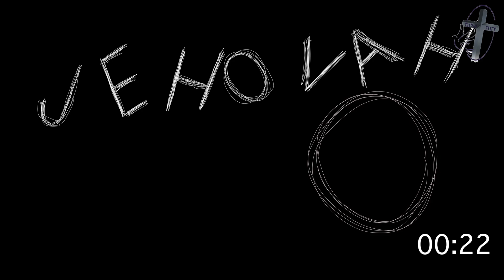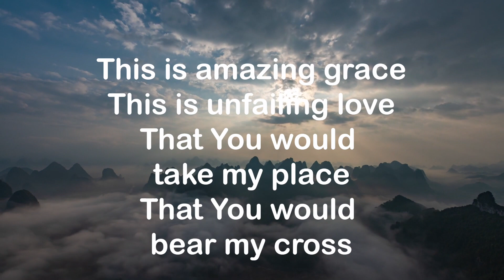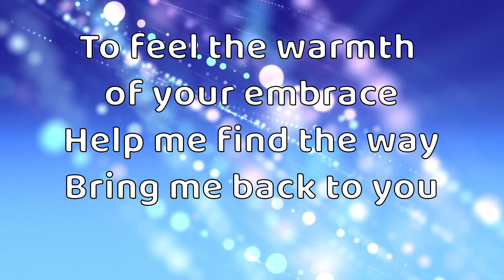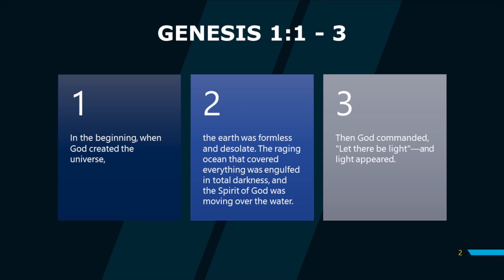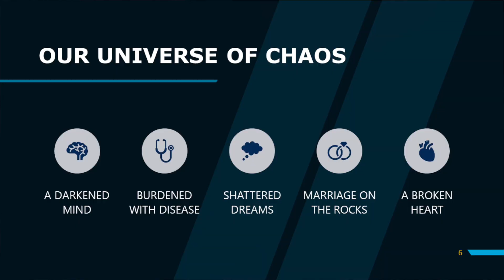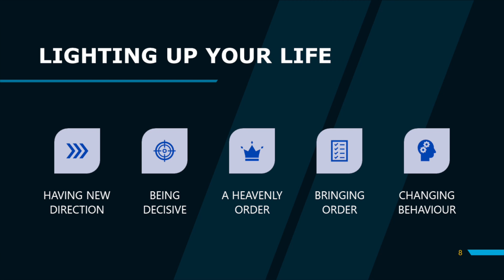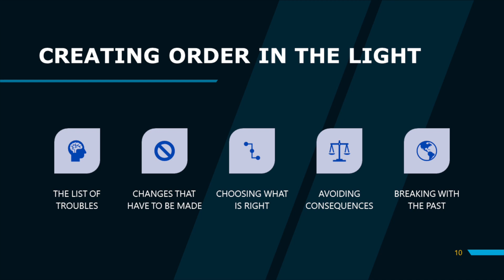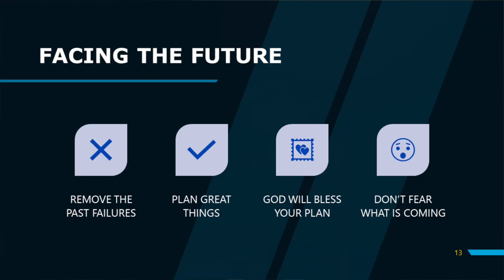Chaos To Order - Dr Cliff Ferguson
Shalom Christian Church Centurion's Online morning service with Dr Cliff Ferguson